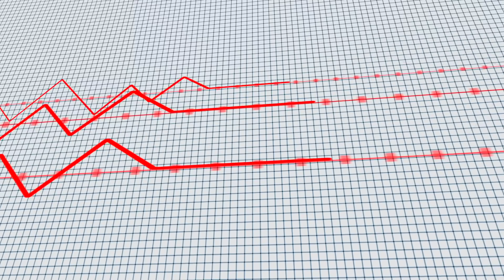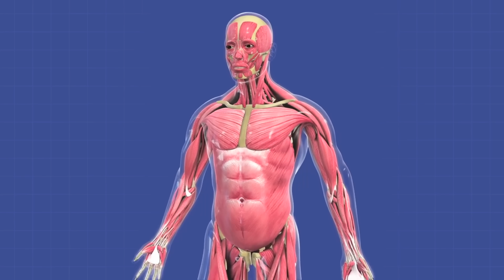DOLOR EN EL PECHO POR ANSIEDAD || FANNY PSIQUIATRA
👉DOLOR EN EL PECHO POR ANSIEDAD

Existen muchos síntomas físicos que pueden ser provocados por la ansiedad, esto puede causarnos mucha más ansiedad y pensar que lo que estamos presentando es algo muy grave. En especial el dolorenelpecho hace pensar que se está teniendo un infarto o alguna enfermedad del corazón o miedo a morir.

Por esta razón es que en este video te explico ¿por qué cuando tenemos ansiedad podemos presentar dolor en el pecho y qué hacer en estas situaciones?

Les dejo algunos videos que pueden interesarles:

👉Síntomas Físicos de la Ansiedad

👉Clonazepam 10 cosas que no sabías de esta benzodiacepina

👉TUVE UNA CRISIS DE ANSIEDAD